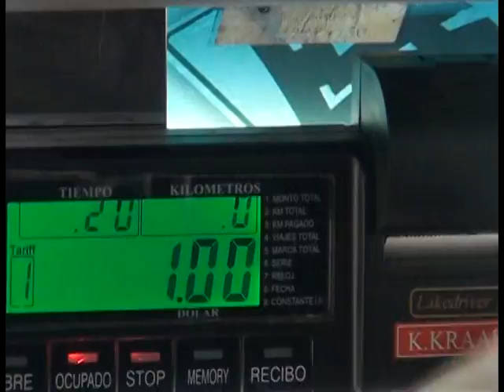LOS MACHALEÑOS ESTÁN DE ACUERDO CON LA COMPLEMENTACIÓN DE TAXIMETRO